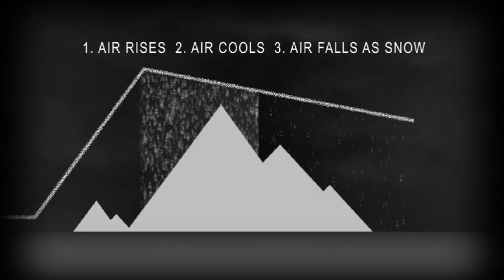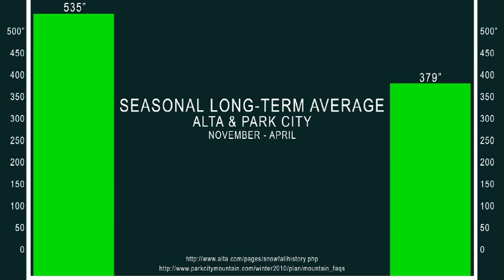Snow Science: How Mountains Make Snow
It's bound to happen at some point this season. After a long day of skiing 6 inches of powder at your favorite resort, a friend calls from a resort fairly close by and brags about their epic powder day. You're tempted to call them out on it, but could he be telling the truth?